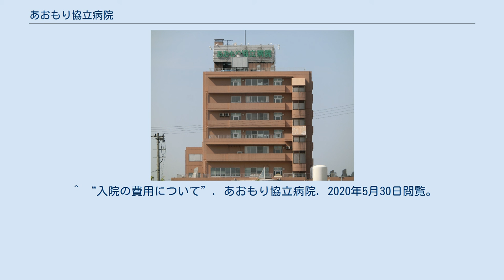あおもり協立病院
日本の医療機関_(医療生協)
あおもり協立病院（あおもりきょうりつびょういん）は、青森県青森市にある病院。
 生協さくら病院と同じく青森保健生活協同組合が運営を行っている。
2020年5月現在、化学療法外来とリウマチ科を除く外来診療は隣接する協立クリニックが行っている。
 公益財団法人日本医療機能評価機構認定、病院評価は3rdG:Ver.2.0(4回目、2020年2月7日認定、2024年11月21日認定有効期限）。
社会福祉法に基づく無料定額診療事業を実施している。
全日本民主医療機関連合会（民医連）加盟。
 病院の理念により、差額ベッド料（個室料）を徴収していない。
 ^ “受付・診療時間のご案内”. あおもり協立病院. 2020年5月24日閲覧。
 ^ a b c d e f “あおもり医療情報ネットワーク”. 青森県. 2020年5月12日閲覧。
 ^ “全日本民医連事業所一覧：青森県”. 全日本民主医療機関連合会. 2020年5月12日閲覧。
 ^ あおもり協立病院概要あおもり協立病院、協立クリニック ^ 協立クリニック概要あおもり協立病院、協立クリニック ^ “施設概要”. あおもり協立病院. 2020年5月12日閲覧。
 ^ “入院の費用について”. あおもり協立病院. 2020年5月30日閲覧。
 ^ アクセスあおもり協立病院、協立クリニック